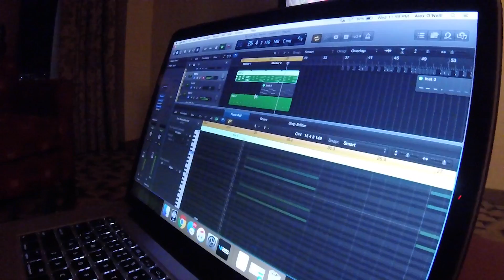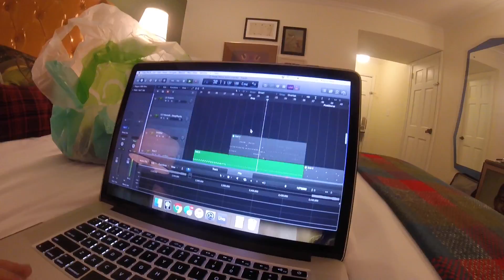Quinn XCII - Bloom Tour Recap Video w/ ayokay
We had so much fun on our first nationwide tour this past Spring.  23 cities in 30 days playing for so many amazing people.  To those who came out to a show, thanks for the memories.

FOLLOW AYOKAY